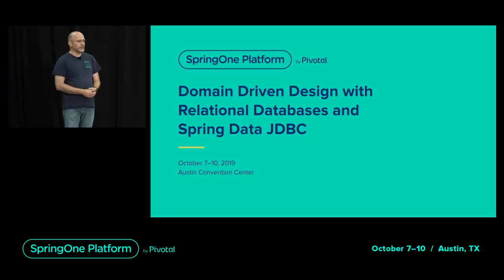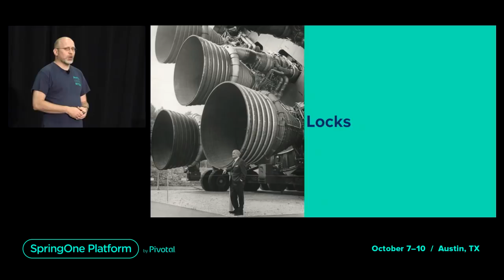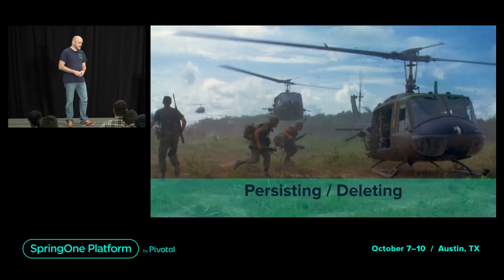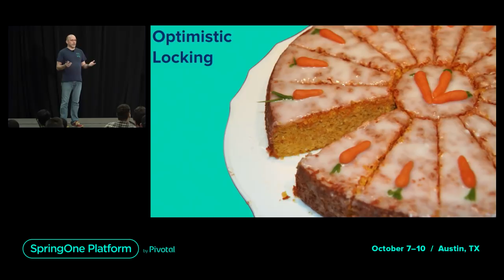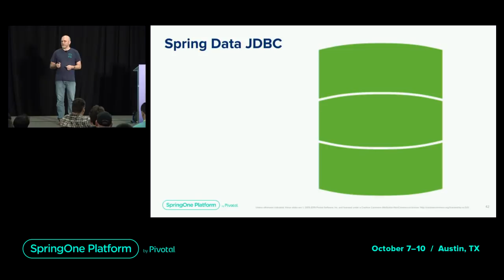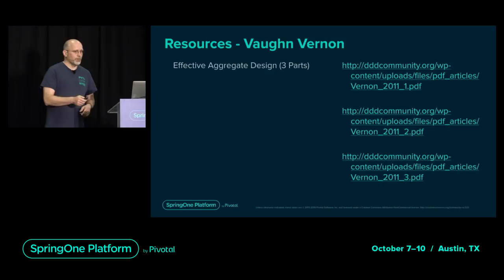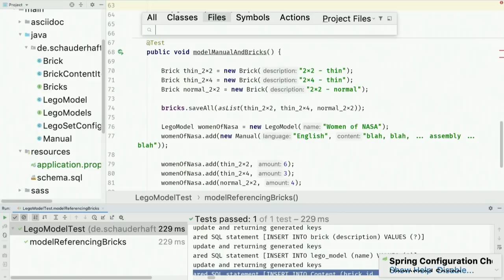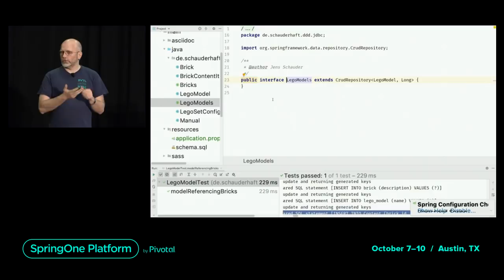Domain-Driven Design with Relational Databases Using Spring Data JDBC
Abstract: Domain-driven design introduces the concepts of Aggregate, AggregateRoot, and Repository. If one takes these concepts seriously, certain habits we picked up while fighting working with JPA become unacceptable. Even more, a substantial part of the complexity of JPA seems to become superfluous. The result will be performant, scalable, and maintainable.

A drawback of this approach is that we might have to fight our database administrator. But you can’t have it all, can you?

As it turns out, Spring Data JDBC supports this approach rather well.

In this talk, I’ll present how to design an object model the DDD way, why this might be a good idea, and how to build a persistence layer for it backed by Spring Data JDBC.

And I’ll even figuratively bring some candy to pacify the Database Admins.

Speakers: Jens Schauder, Staff Software Engineer, Pivotal
Filmed at SpringOne Platform 2019